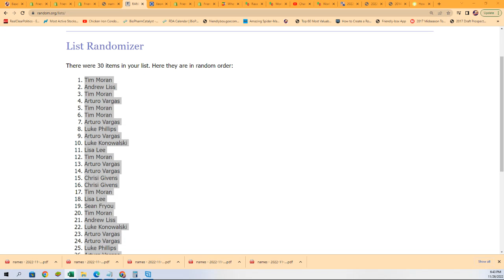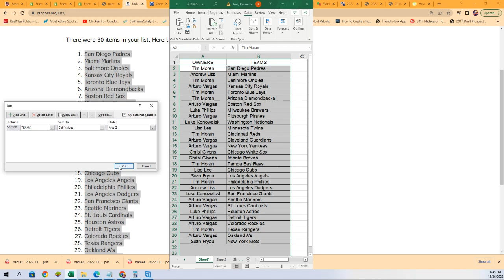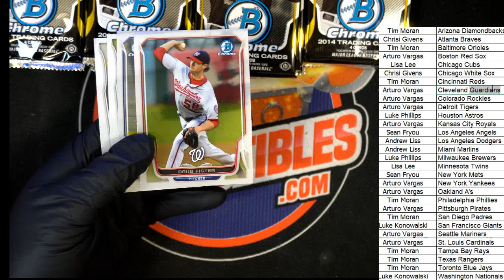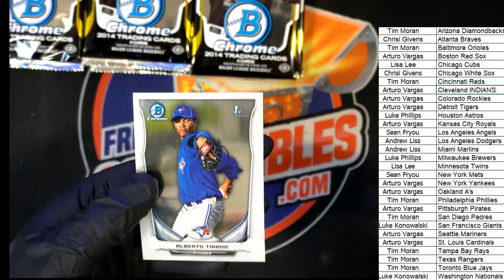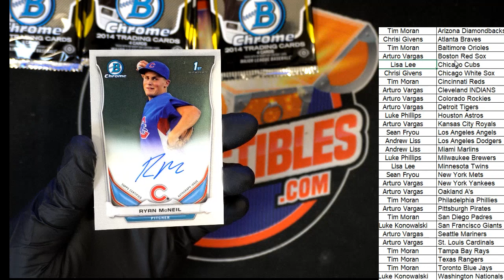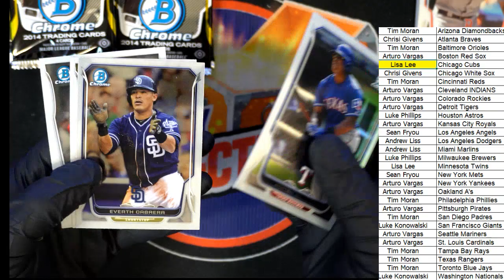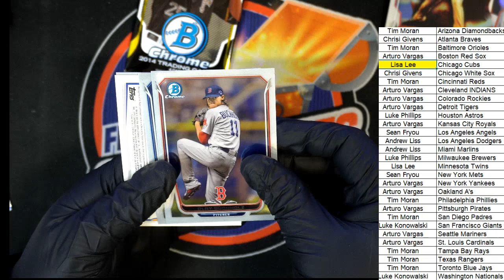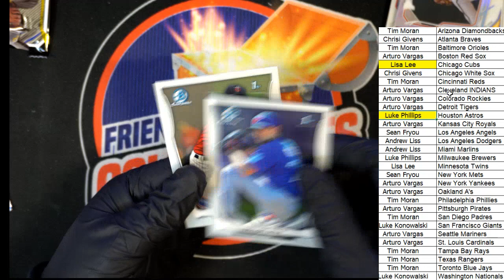2014 Bowman Chrome Baseball Hobby ID 14BOWCHRHOB101